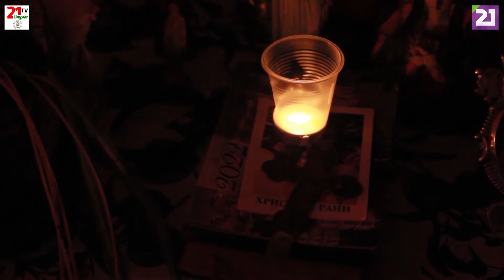Roma Szó - Romano Lav. 122. adás Betlehemi békeláng (2022.01.14.)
TV21 UNGVÁR - Roma Szó - Romano Lav. 122. adás  Betlehemi békeláng (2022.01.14.)